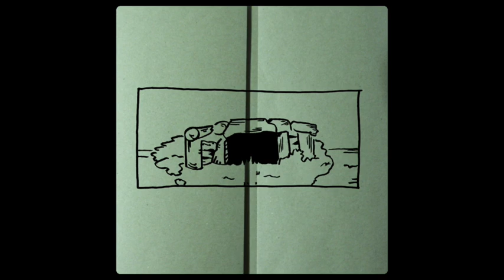Coma Regalia – En Sperata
1. Envave
2. Meridias
3. Plasabac
4. Teselonea
5. Yarneep
6. Scalabe
7. Hauresh
8. Esplame
9. Lorell
10. Layell

released on How Soon Is Now Records/Middle-Man Records/Pure Heart Records/Listen To Aylin Records in 2012